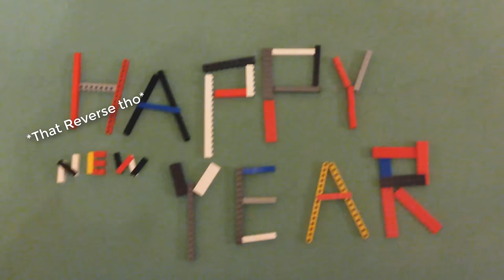Lego Guns 2017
All my guns of 2017 in one video :)

LEGO® is a trademark of the LEGO Group, which does not sponsor, authorize or endorse this video or the content herein.